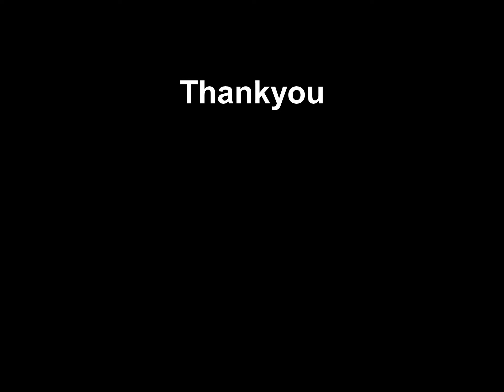MTB - River Avon Part 1 - Brownsover to Oxford Canal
MTB From Brownsover (Rugby) to The Oxford Canal via the River Avon. The river was pretty swollen but the fields were completely flooded 2 days later from storm Dennis.